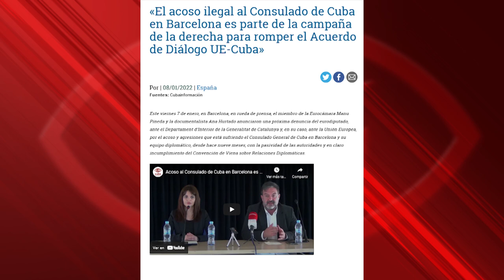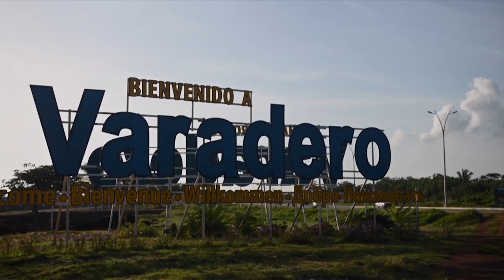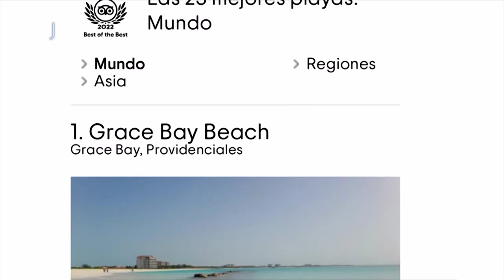“Cuba es un paraíso natural y cultural y un destino seguro" (...)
Cubainformación.- La cineasta andaluza afincada en Barcelona Ana Hurtado sufre, de nuevo, el acoso de quienes defienden el bloqueo a Cuba. Ana publicaba una foto, un tuit en una playa cubana y lanzaba un mensaje de apoyo al turismo en Cuba. De inmediato, insultos, amenazas y el habitual machismo delictivo.